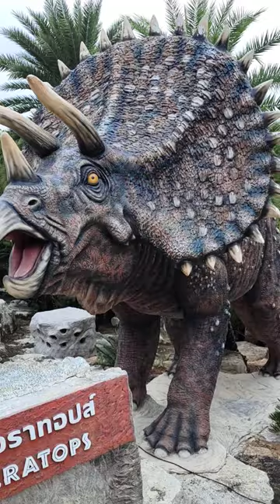ไดโนเสาร์อ้วน